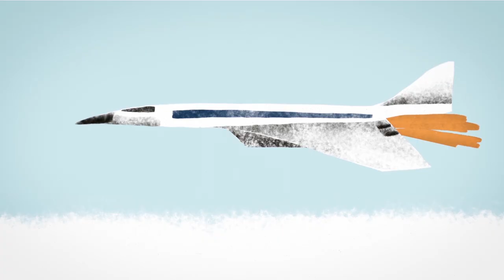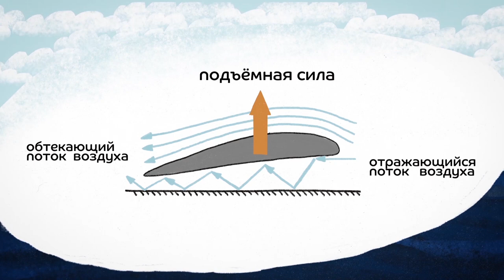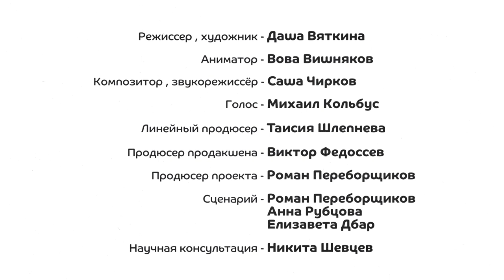История отечественного авиастроения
В 875 году н.э. изобретатель из Танжера Аббас ибн Фирнас изобрел и совершил первый полет длительностью около 10 минут на первом в истории дельтаплане. Это событие многие современники изобретателя восприняли как чудо. Двигаясь путем ошибок и проб человечество только через тысячу лет смогло окончательно покорить небо. В конце XIX века Николай Жуковский выпустил труд "О парении птиц", в котором заложил основы новой науки - аэродинамики. Из этой серии вы узнаете о вкладе отечественных ученых, конструкторов и изобретателей в авиацию.

Серия выходит в рамках анимационного проекта "История российской науки", в котором мы познакомим вас с вкладом отечественных ученых в мировую науку.